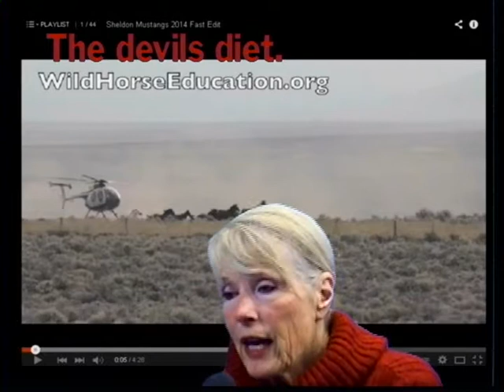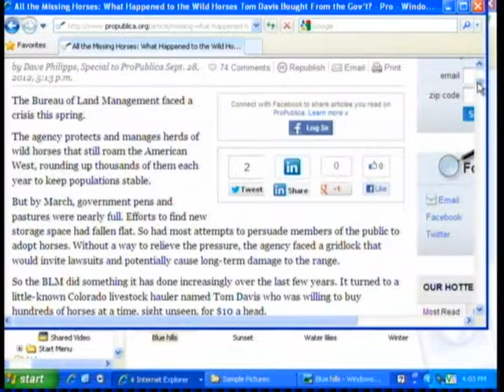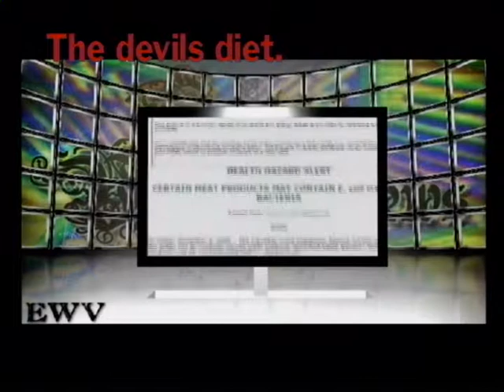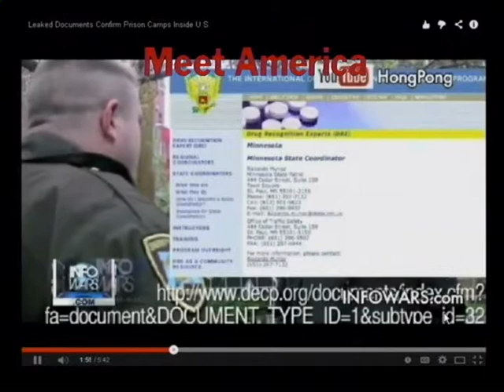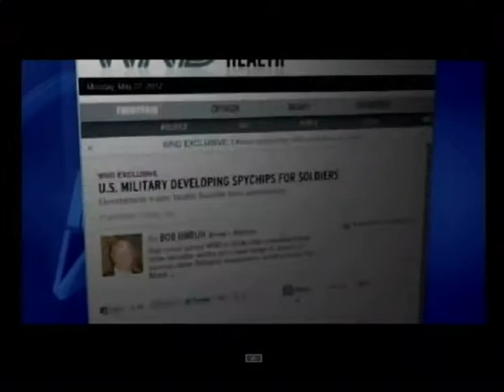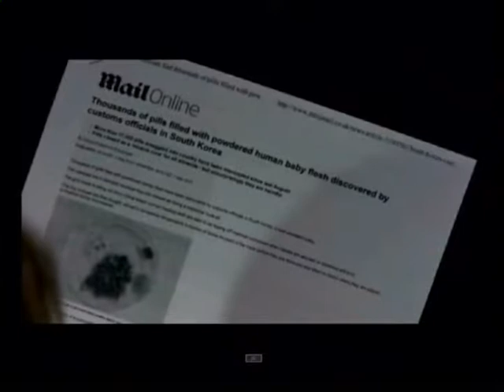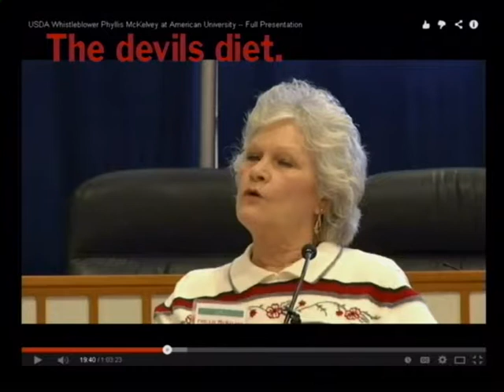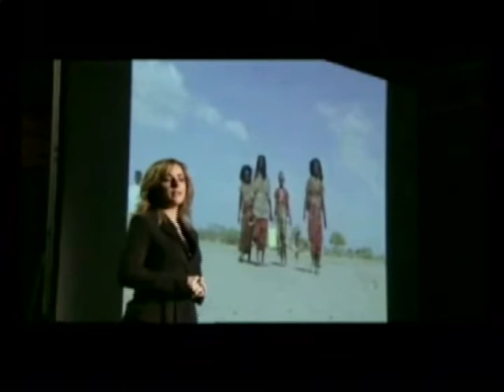The Devil's Diet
The diet of Americans, and how it's hurting the planet.